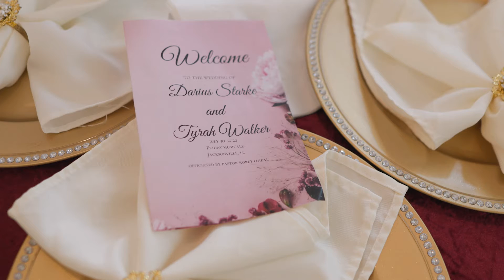Our Wedding!!! StarkeStruck 7.30.22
Our wedding day was everything and more! July 30, 2022 was the best day ever!!

Shout out to our Videographer Jesse Roberts!